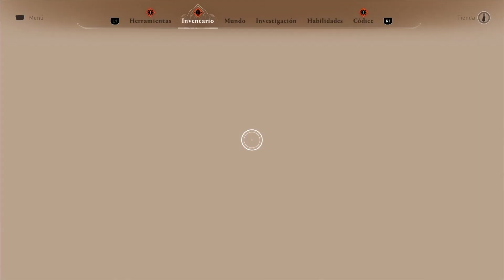Logro / Trofeo "Erudición" (Encuentra todos los Libros Perdidos) - Assassin's Creed Mirage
En Assassin's Creed Mirage te pones en la piel de Basim para recorrer el Bagdad del Siglo IX. Entre sus calles podrás encontrar multitud de objetos coleccionables y secretos escondidos.

En este vídeo se muestra la localización y como conseguir todos los Libros perdidos en Assassin's Creed Mirage. Una vez que consigas todos y los entregues a Al-Jahiz conseguirás el Logro / Trofeo Erudición

00:00 Libro perdido 1
01:16 Libro perdido 2
03:25 Libro perdido 3
04:16 Libro perdido 4
05:30 Libro perdido 5
06:55 Libro perdido 6
08:06 Libro perdido 7
09:08 Recompensa